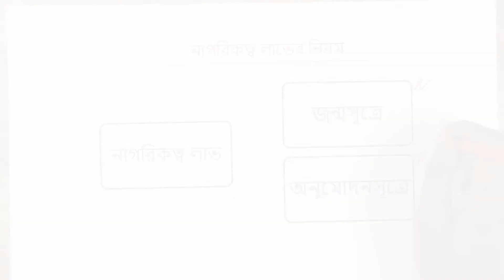০৮.০৪. অধ্যায় ৮ : বাংলাদেশ ও বাংলাদেশের নাগরিক - নাগরিক ও বিদেশি: নাগরিকত্ব লাভের নিয়ম [Class 6]